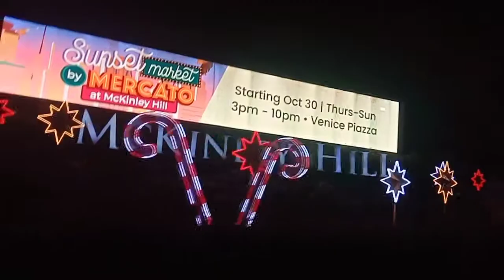walking adventure soweirdfamily boljess kakilikili teamrepsol # teamuwagan